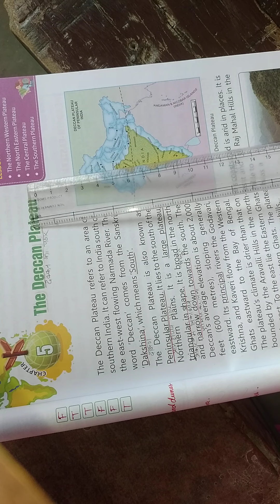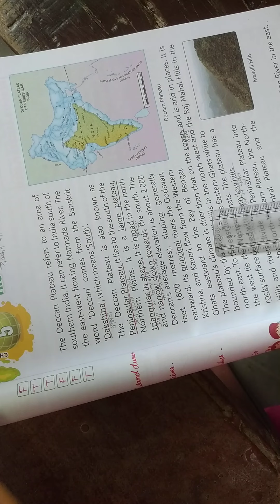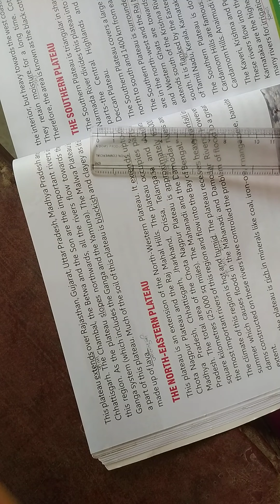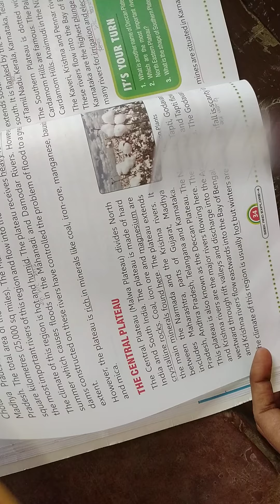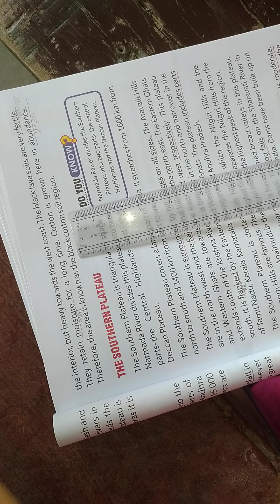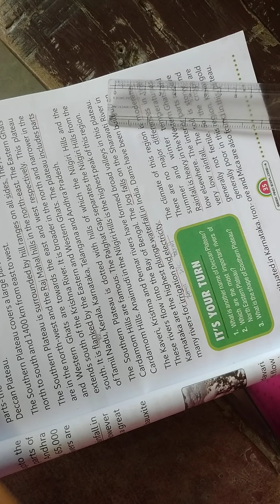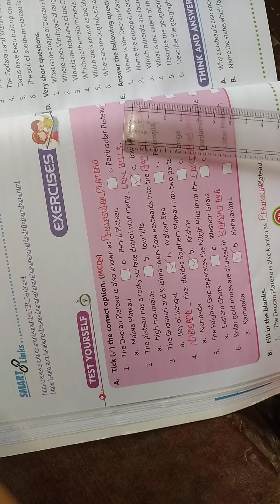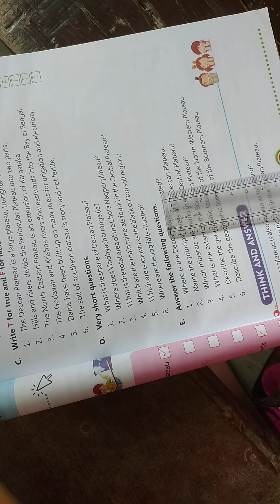CLASS - 4 Social Studies Chapter - 5 (09 /08 /2021)